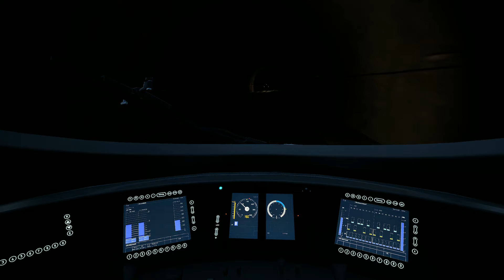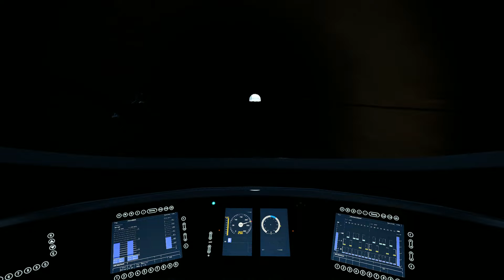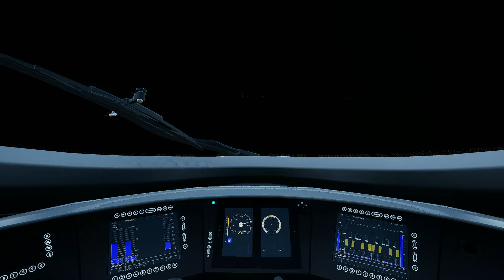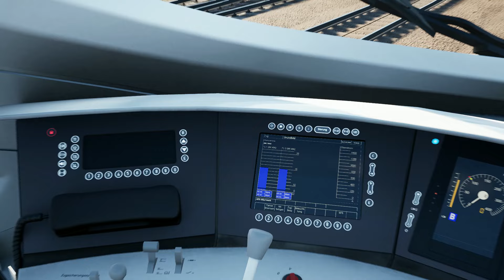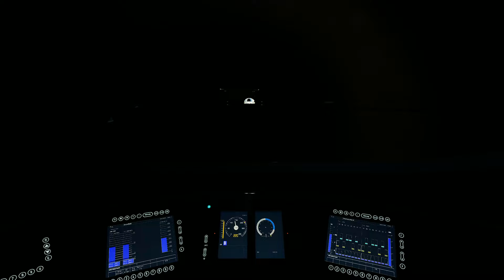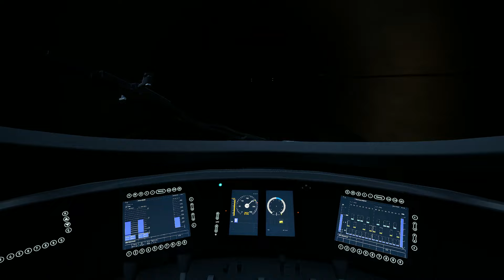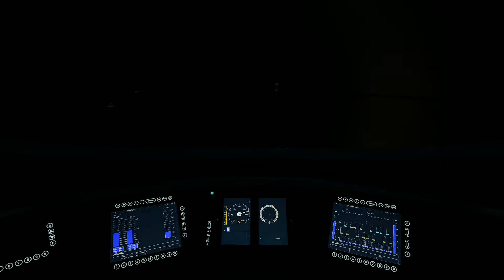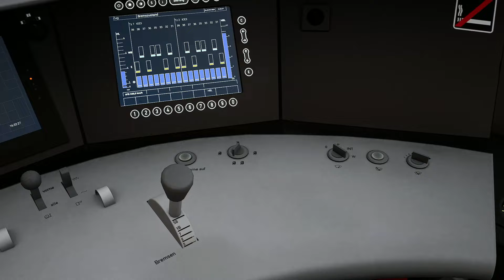TSW 4 | Führerstandsmitfahrt | ICE536 nach Bremen Hbf / ICE586 nach Hannover Hbf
Train Sim World® 4 Compatible: Schnellfahrstrecke Kassel - Würzburg Route Add-On kaufen

Train Sim World® 4 Compatible: Bahnstrecke Bremen - Oldenburg Route Add-On kaufen